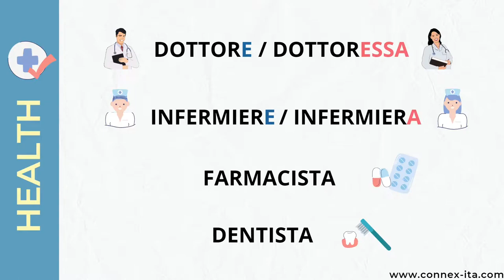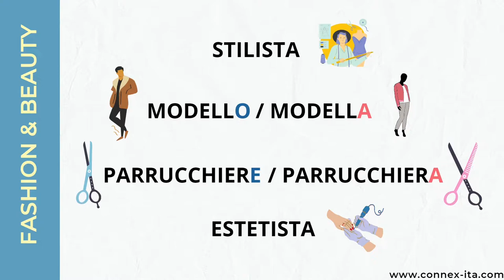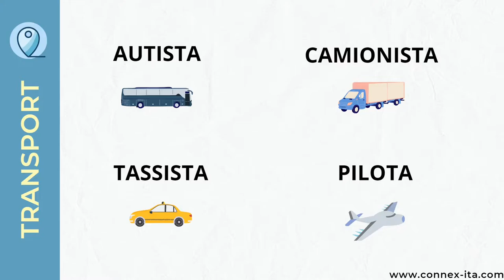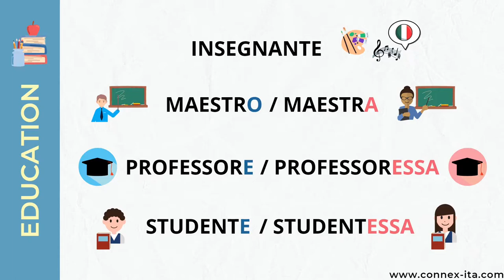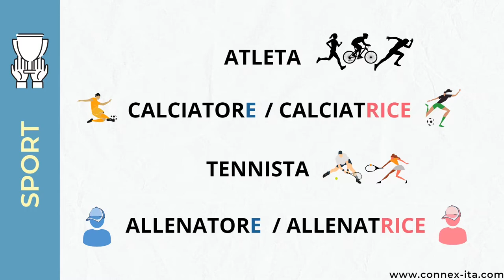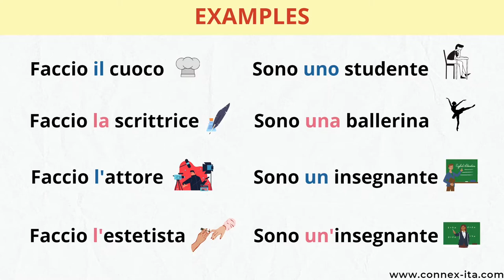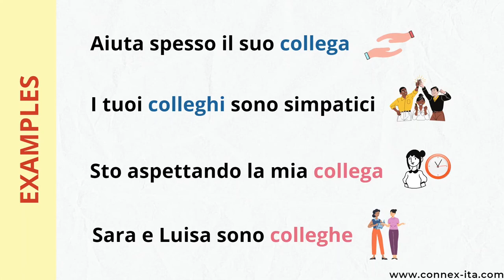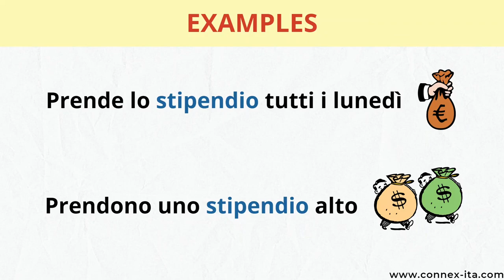JOBS in Italian (+ Essential Vocabulary about WORK)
Welcome to a new Italian lesson! Today you’ll learn the jobs in Italian and some basic vocabulary about work.

The lesson is structured in two parts.

PART 1:
In the first part of this lesson, I’ll show you how to say some of the most frequent jobs in Italian. They’re grouped into categories to make it easier to memorize them.

1. Health: dottore/dottoressa (doctor), infermiere/infermiera (nurse), farmacista (pharmacist), dentista (dentist)

2. Security: polizziotto/poliziotta (policeman/policewoman), vigile del fuoco (firefighter), militare (soldier)

3. Service providers: avvocato (lawyer), contabile (accountant), architetto (architect), ingegnere (engineer), meccanico (mechanic), idraulico (plumber)

4. Fashion & Beauty: stilista (fashion designer), modello/modella (models), parrucchiere/parrucchiera (hairdresser), estetista (beautician)

5. Tv/Shows: attore (actor), attrice (actress), musicista (musician), cantante (singer), ballerino/ballerina (dancer)

6. Food & Drinks: cuoco/cuoca (chef), cameriere (waiter), cameriera (waitress), barista (barman/barmaid), panettiere/panettiera (baker)

7. Transport/Travel: autista (driver/bus driver), tassista (taxi driver), camionista (truck driver), pilota (airplane pilot)

8. Education: insegnante (generic teacher), maestro/maestra (teacher in primary school), professore/professoressa (teacher in high school or at the university), studente/studentessa (student)

9. Art: artista (artist), pittore/pittrice (painter), scrittore/scrittrice (writer/author), fotografo/fotografa (photographer)

10. Sport: atleta (athlete), calciatore/calciatrice (football player), tennista (tennis player), allenatore/allenatrice (coach)

PART 2:
In the second part of the lesson, you’ll learn some basic words about work with examples of how to use them in a real context.

1. Lavoro = job
2. Ferie = annual leaves/holiday
3. Capo = manager
4. Collega = co-worker (watch the plural form!)
5. Riunione = meeting
6. Stipendio = salary

Watch the video to see how to use these words in simple phrases.

PRACTICE: leave a comment in the section below to let me know what you do for a living :) “che lavoro fai?”

FREE PLAN (TO LEARN ITALIAN)
Need some help to start? Try my free PLAN to learn Italian :)
I'll tell you exactly what to do every day for 7 DAYS!
You'll learn all the basics and you can also test your improvements at the end of the plan. Ready for the challenge?
I bet you are!!!